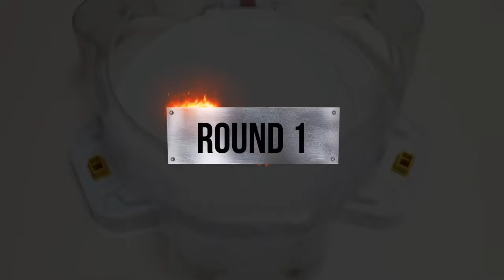【Rage Longinus VS ALL Beyblade Burst God Marathon Battle】 ベイブレードバースト 베이블레이드 버스트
Beyblade X
Chrome Ryugu

Beyblade Burst
Beyblade X